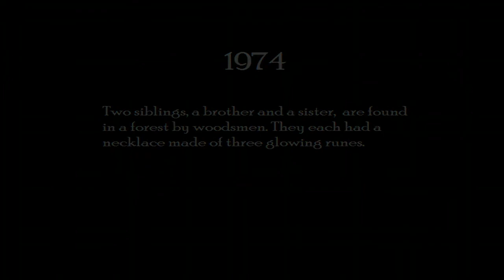6 de junio de 2020